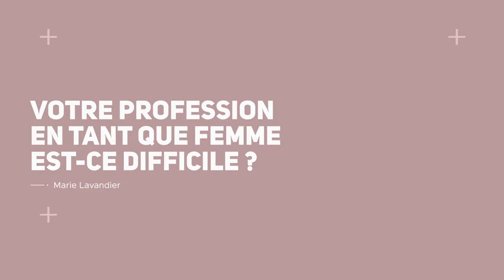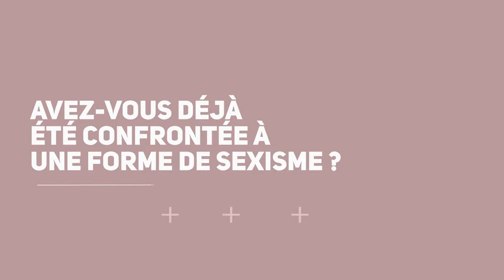Journée de la femme : Marie Lavandier